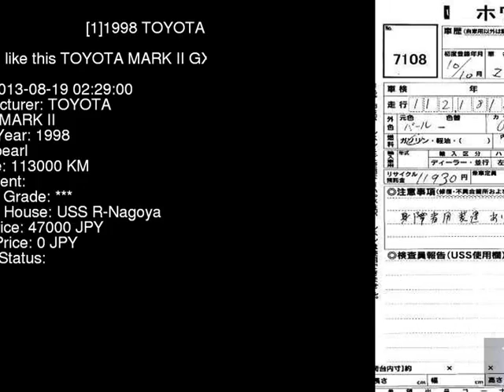1998 TOYOTA MARK II GX100 - Japanese Used Car For Sale Japan Auction Import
1998 TOYOTA MARK II  GX100 - Japanese Used Car For Sale Japan Auction Import GX100,TOYOTA,MARK_II,jdmvip,vip,jdm,cars,japan,jdmvip.com,japanesecars,usedcars Japanese Used JDM Car For Sale At Auction in Japan for Import